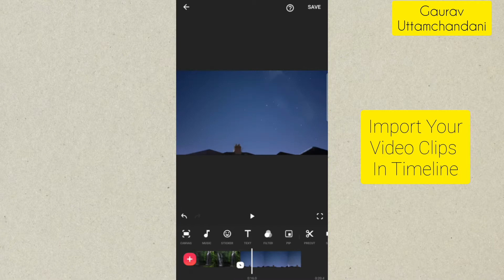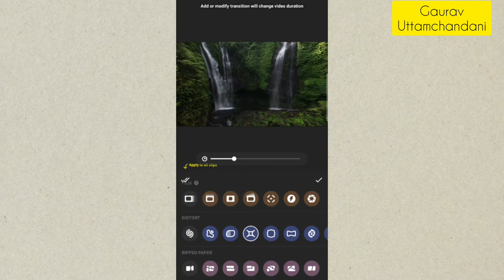Smooth Distortion Transitions Using InShot App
lichu and dayfox : a trip to costa rica

Stock Videos : Pexels